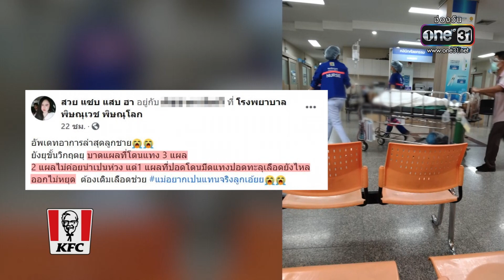แม่ยันเอาผิดมือแทงลูกม.3เจ็บสาหัส | ข่าวเที่ยงช่องวัน | ข่าวช่องวัน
ตำรวจเร่งรวบรวมหลักฐาน พร้อมสอบพยาน คลี่คลายคดีนักเรียนม.3 โรงเรียนดัง จ.พิษณุโลก แทงกันได้รับบาดเจ็บสาหัส ขณะที่แม่เด็กชายวัย15ปี ยืนยันเอาเรื่องให้ถึงที่สุด พร้อมเผยสุดช้ำทางโรงเรียนขอไม่ให้เอาเรื่องหวั่นเสียชื่อ ทั้งที่เด็กยังไม่พ้นขีดอันตราย